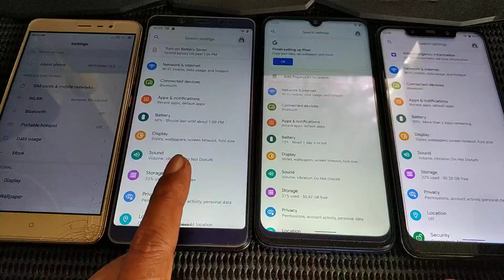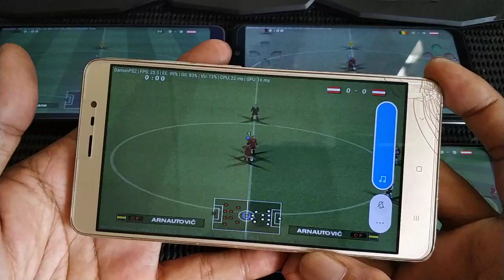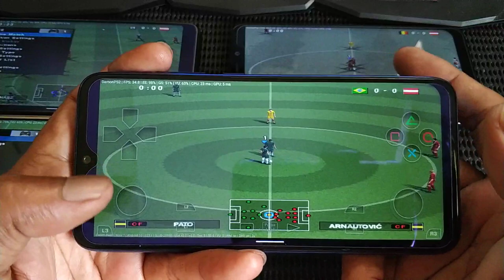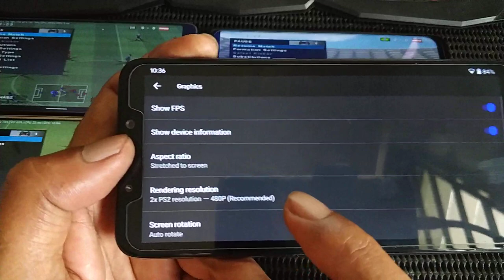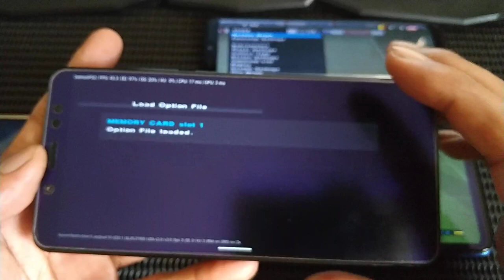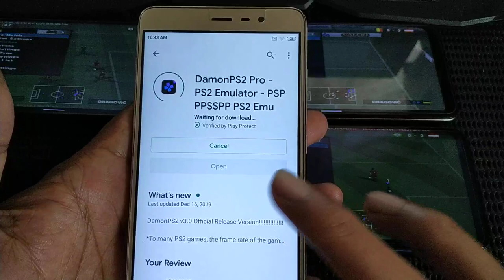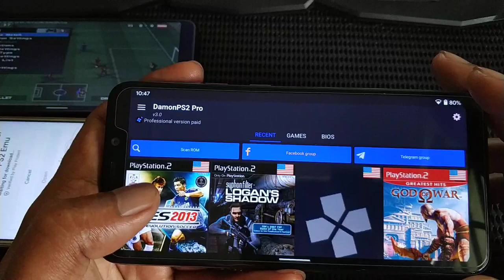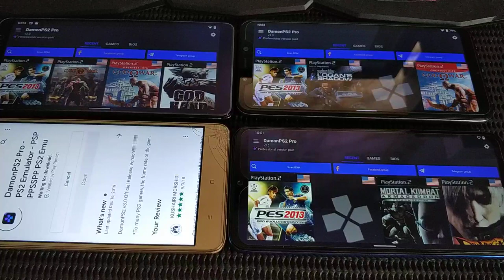PES 2013 ps2 | Demon PS2 Pro V3.0 | Test on Kenzo, Whyred, Lavender and Poco F1